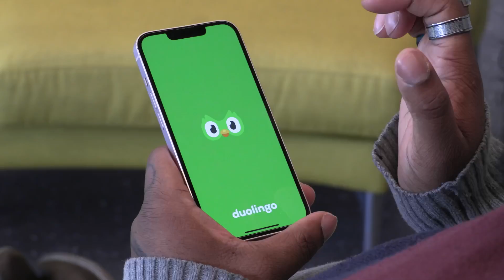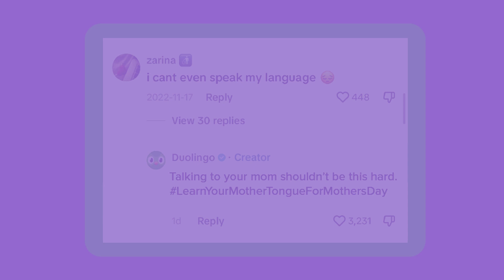2024 Young Ones Winner - Duolingo: Mama Lingo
Young Ones Student Silver Pencil

Duolingo: Mama Lingo
Dom Khun (Art Direction, 2024)
Dipanshi Agarwal (Copywriting, 2024)

Only 36% of second generation immigrants speak their native language. To celebrate Mother's Day, Duolingo is encouraging 2nd gen immigrants to master their mother tongue. Because who has a bigger fanbase than moms?